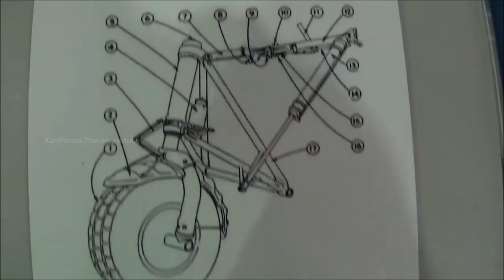Consolidated B 24 Liberator sirdal accident 1946